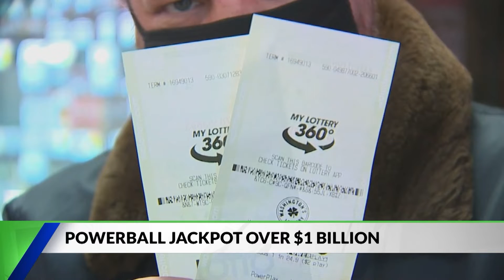The Charitable Work That is Done When You Buy a Lottery Ticket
Millions of Americans will be buying Powerball tickets on Wednesday, November 2, 2022, with the jackpot at $1.2 billion. But did you know about the charitable work that is done when you purchase your lotto ticket?